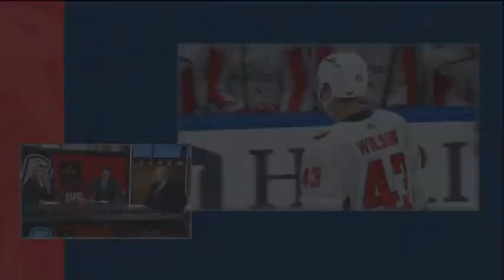2021 Capitals vs Lightning II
Second game between these teams with the Lightning winning 2-1 in OT in Washington.  Caps looking for payback.  Superstars Alex Ovechkin vs Steven Stamkos.  Nikita Kucherov is not bad either :-)~ although he was out injured for this one.